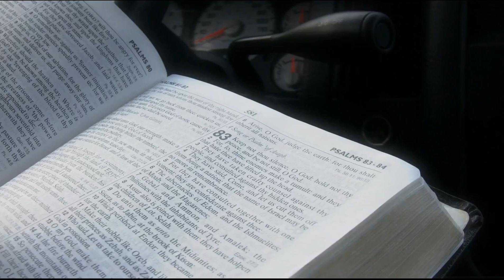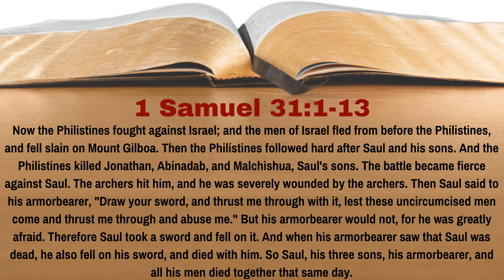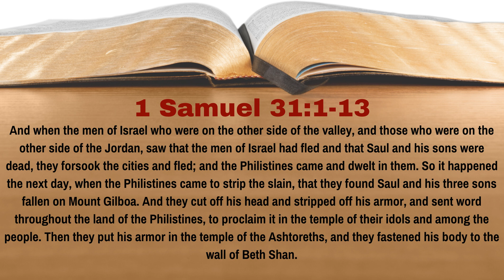How Did Saul Die According To 1 Samuel 31? | 1 Samuel 31:1-13 | Lesson 73 | WTTB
We now finally come to the actual battle between the Philistines and Israel that we began covering back in chapter 28.  In this battle King Saul dies.  The question is how does he die, as understanding this will be important when we come to our next study of 2 Samuel.  In Lesson 73 of our study of 1 Samuel we learn the answer to this question.

0:00 Introduction
0:41 Reading of the Text
2:38 Discussion of the Text
8:55 Conclusion